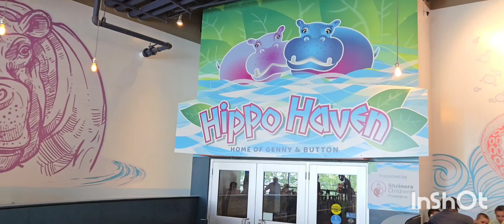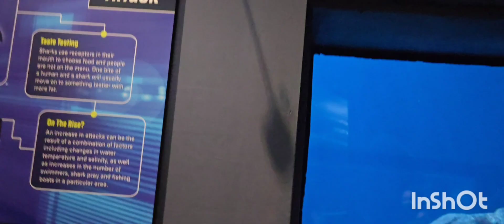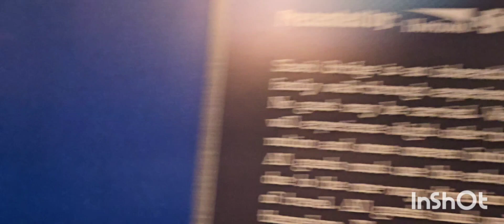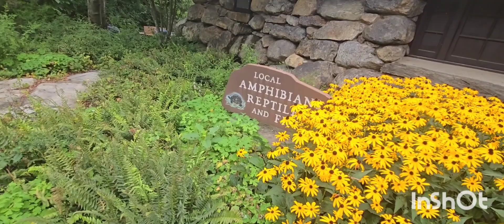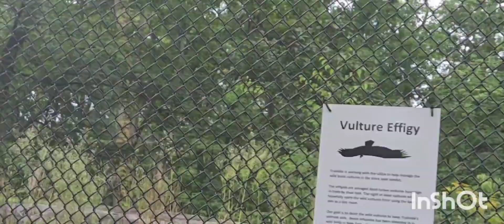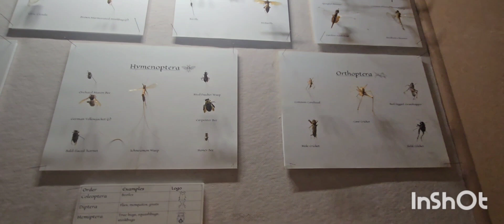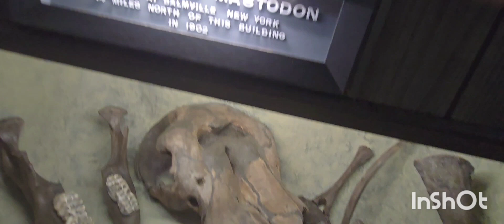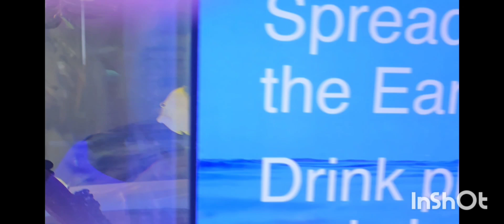Animals Complication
All Animals